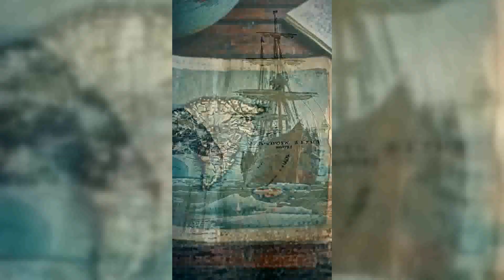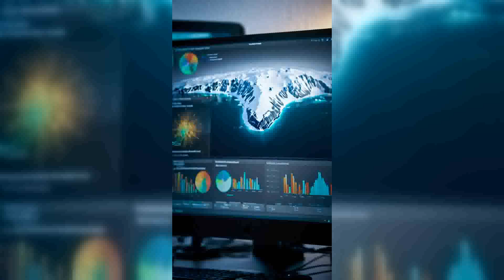Antartica the unexplored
Explore the incredible journey of Antarctic discovery, from Captain James Cook's early voyages to modern scientific expeditions. This video showcases the bravery of explorers navigating treacherous icy waters and the relentless pursuit of knowledge by today's researchers.

Witness the devastating impact of whale hunting and the vibrant ecosystems hidden beneath the ice. Marvel at breathtaking landscapes, including glacial calving and thriving wildlife, while understanding the urgent need for climate research in this unique region.

Join us as we delve into Antarctica's secrets and its role in our planet's future. Antarctica Exploration ClimateChange Wildlife Science History Discoveries.